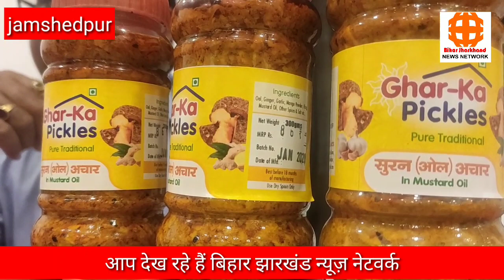घर का PICKLES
जमशेदपुर : पुलिस विभाग से बतौर इंसपेक्टर अवकाश ग्रहण करनेवाले बीके चतुर्वेदी ने समाज में सक्रिय रहने का एक नुस्खा खोज निकाला. उन्होंने आज साकची स्थित पुलिस कैंटिन में बिल्कुल घर जैसे निर्मित आचार लांच की. वर्तमान में तीन फ्लेवर बाजारों के माध्यम से लोगों के घरों तक पहुंचेगे, जिसमें मिस्क, हरी मिर्च तथा ओल शामिल है. पत्रकारों से बातचीत में उन्होंने कहा कि इसमें किसी तरह का कोई केमिकल नहीं है, पूरी तरह सरसों तेल द्वारा निर्मित लोगों के सेहत पर कोई खराब असर नहीं डालेगा. श्री चतुर्वेदी ने कहा कि वैसे तो वे वर्ष 2004 से ही इसकी शुरुआत कर चुके थे, लेकिन पुलिस विभाग में ड्यूटी में व्यस्त रहने के कारण यह धीमा पड़ गया था. अब नये सिरे से इसकी शुरुआत की जा रही है. आदित्यपुर इंडस्ट्रीयल एरिया में गिरिजा फूड प्रोडक्ट्स के नाम पर इसे तैयार किया जा रहा है. आंवला का आचार भी उन्होंने निर्मित किया था, जिसका स्टॉक खत्म हो चुका है. जल्द ही वे सहजन व मशरुम का आचार भी बाजार में लाएंगे. इरादा है कि देश के साथ-साथ विदेशों में लोग इसे पसंद करे. फिलहाल यह आचार 300 ग्राम, 500 ग्राम, 1 किलो तथा 5 किलो के पेटजार में उपलब्ध होगा. इसकी कीमत 80 रु. से आरंभ होती है, लेकिन जमशेदपुरवासियों के लिये इसमें छूट का भी प्रावधान है.